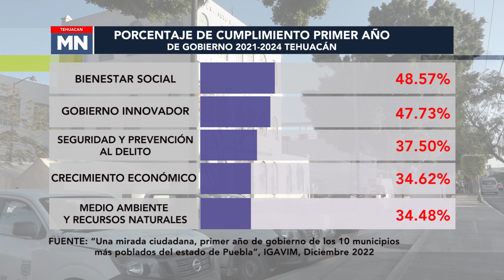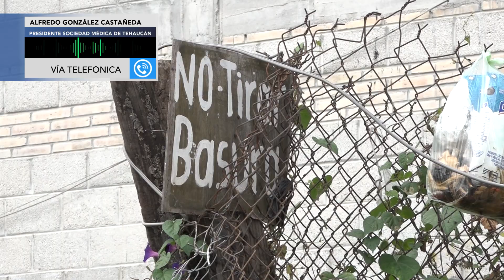Tehuacán|| “Tehuacán bajo la mira” ¿Por qué? Parte 1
El primer diagnóstico realizado por las autoridades actuales indicó que se generan al día un promedio de 250 mil kg. de RSU, sitúa a Tehuacán como la segunda ciudad a nivel estatal en “producción de basura” .